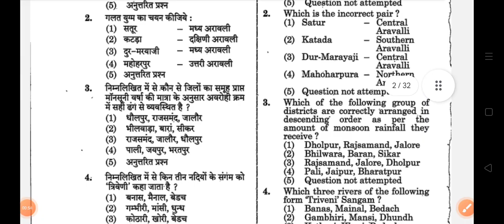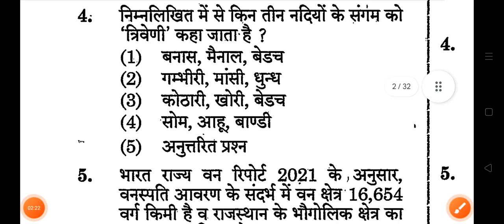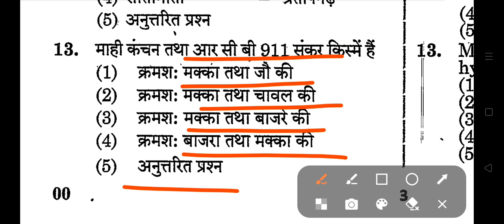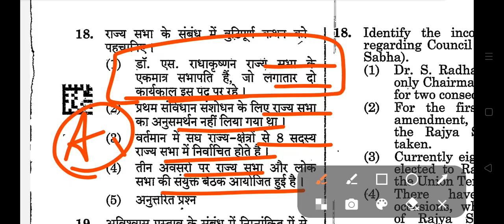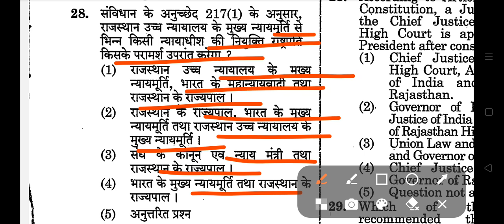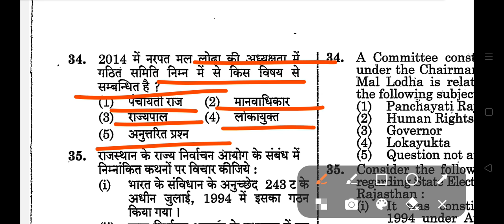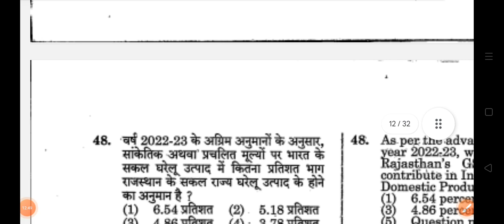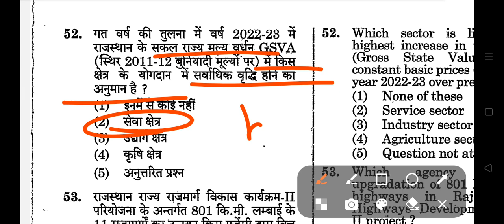RPSC Assistant Professor Rajasthan Gk Marathon Class 14 | Assistant Professor Admit Card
Assistant Professor Rajasthan Gk Class 14 | Assistant Professor News | Assistant Professor Admit Card

Rajasthan assistant professor exam 2023 Exam Current Affairs
assistant professor Exam Current Affairs
assistant professor model paper